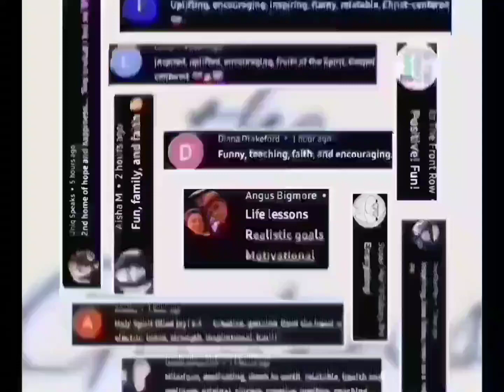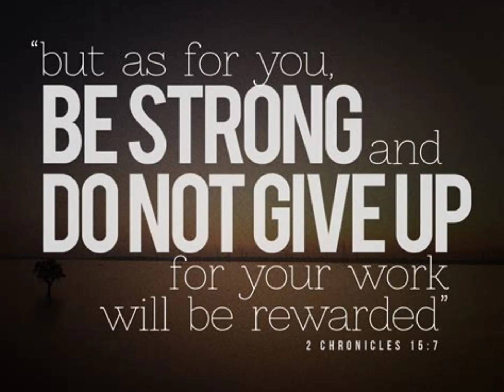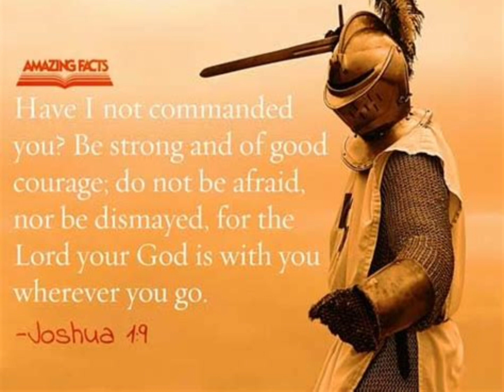Don't Give Up!//Workout Motivation